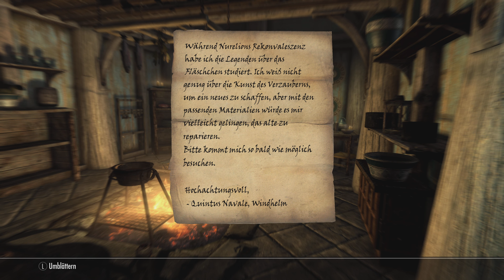Welpe werden & das Wächter Mammut. Per Anhalter durch Himmelsrand #96 Skyrim Let's Play Deutsch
Hallo Fantasie Freunde

Willkommen bei The Elder Scrolls V Skyrim.

Ich bin der Dark.
Ich werde in diesem Let's Play versuchen mein Wissen mit euch zu teilen.
Es bereitet mir wieder enorm viel Freude das Spiel "Skyrim" zu erkunden und ich nehme jeden mit, der seinen Daumen raus streckt um per Anhalter bei mir mitzukommen möchte.

Wenn du Fragen, Tipps oder eine verrückte Idee hast um mich aus meinem gewohnten Spielfluss rauszureissen. Dann schreibe es ungeniert in die Kommentare. Es würde mich freuen wenn ich anderen Spielern das vergnügen, das mir dieses Spiel bereitet weiter zu geben.

Es ist mir aufgefallen das es fast nur Let's Plays mit Mod's gibt. Daher werde ich ein Kanal mit Let's Plays ohne Moding aufzihen.Ich Spiele auf Ps5.

Allerdings habe ich einige Creation's instaliert.

Meine Instalierten Creation's:

In der Special Edition enthalten.

Überlebensmodus
Seltene Kuriositäten
Heilige & Verführerinnen
Angeln

Gekaufte Creation's

Alternative Rüstung - Drachenschuppe
Alternative Rüstung - Stalhrimfell
Pferderüstung - Elfisch
Pferderüstung - Stahl
Gepanzerte Zwergenschlammkrabbe
Grimoire des Totenbeschwörers
Saturalia Festtagspacket

Das langfristige Ziel ist es einen Platin Run zu machen. Das bedeutet ich versuche alle Trophäen des Grundspiels (50 stk.) und je nach dem auch noch die restlichen der Addons (25 stk.) frei zu schalten.
Nun ja... ich habe leider bevor ich mit dem Let's Play begonnen habe schon ein paar freigeschalten. Aber es wird nicht lange dauern dan werden die Trophäen angezeigt wen ich sie freischalte.

Grund Spiel: 31 von 50
Addons:        4 von 25

Hier werde ich in zukunft bei jedem Video in dem ich eine Trophäe erhalte diese auflisten.

Alle Bisherigen Trophäen:

-Entfesselt
-Ödsturzhügelgrab
-Der Weg der Stimme
-Gesegnet
-Kunst kommt von Können
-Drachenseele
-Worte der Macht
-Lehrling
-Adept
-Jäger und Sammler

-Landbesitzer
-Schlangenzunge
- Diplomatische Immunität
- Harte Arbeit
- Ein neues Ich
- Geschäft ist Geschäft
- Held des Volkes
- Experte
- Bürger
- Architekt

- Weltenbummler
- Alduins Mauer
- Torwächter
- Findlinge
- Elterlicher Stolz
- Wer solche Freunde hat...
- Leseratte
- Drachenjäger
- Ab in die Flitterwochen
- Meisterlich

- Steckbrieflich gesucht
- Auf Seitenwegen
- Meister
- Höhlenforscher

Neue Trophäen:

- Zu den Waffen

Ich spiele auf Schwirigkeitstufe Meister.

Und zum Ende bedanke Ich mich für dein Interesse.
Drachige Grüsse euer Dark